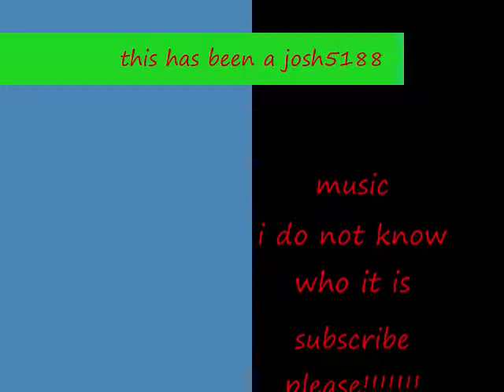random shooting 3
stick figuers fighting each other